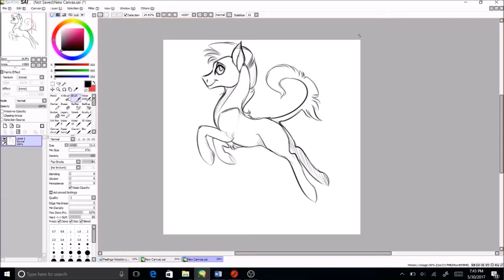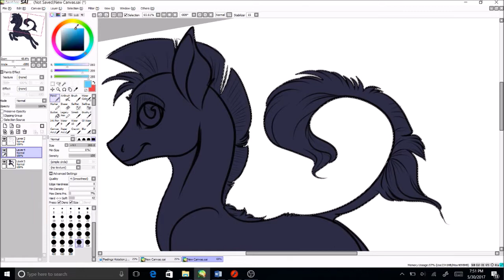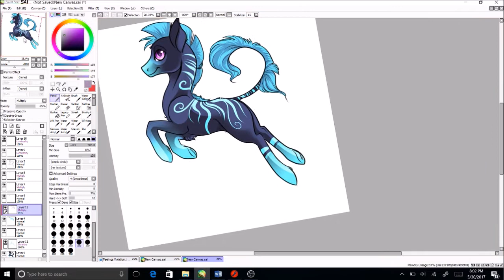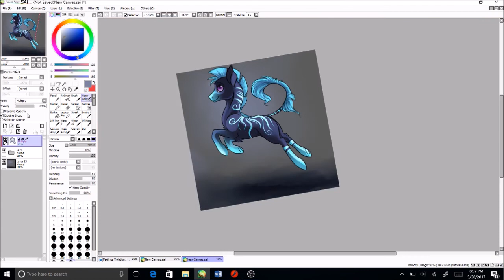Pacifier Plur Speedpaint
Ahhhhh first speedpaint~ I never thought I would actually learn how to do it so I kinda pushed it off for like, ever. This is one of my OCs, Pacifier Plur. And I kinda miss drawing him so. I decided to do him for my first video.

My hand

And the song is

Glass Animals by Hazey